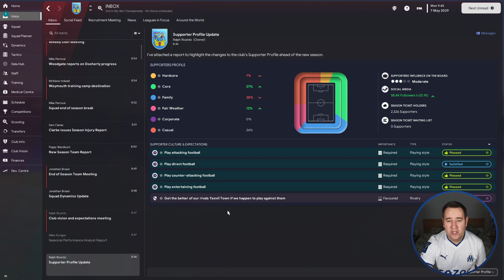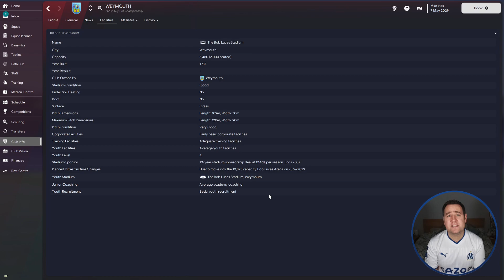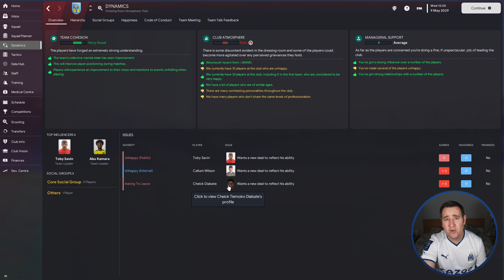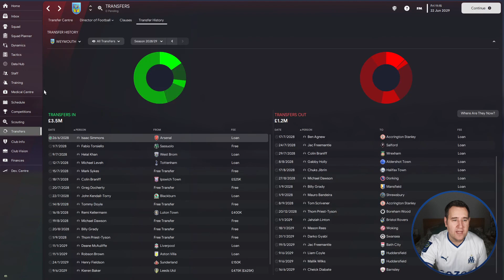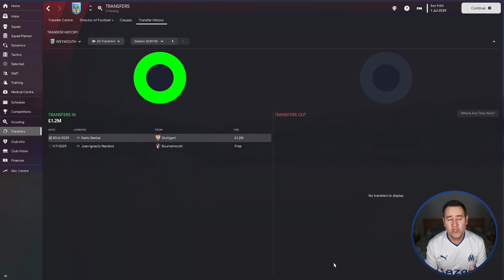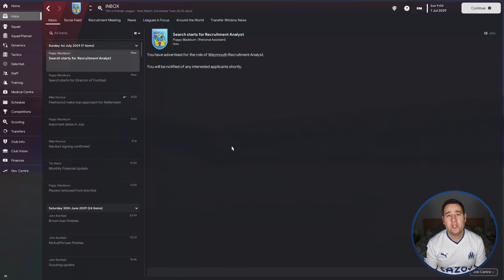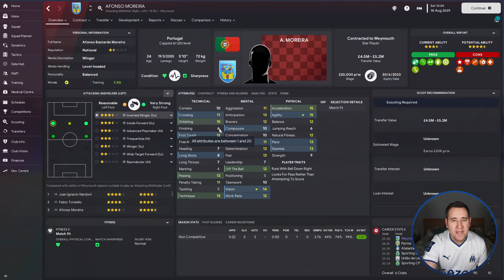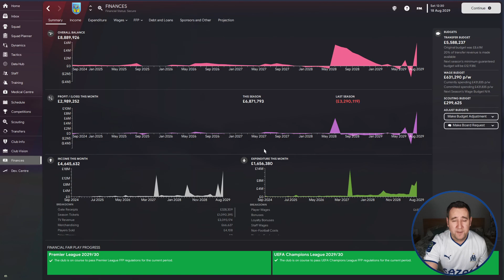TRANSFER WINDOW SPECIAL (PL) - Weymouth FC - #51 - Non-League & Beyond - FM23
Season 8 -  Well we've made it but can we stay in the Premier League.

Episode 51 - TRANSFER WINDOW SPECIAL (PL) - It's the big time

Thanks for checking out my Latest Weymouth save NON-League and Beyond.

Here is some other content you might be interested in.